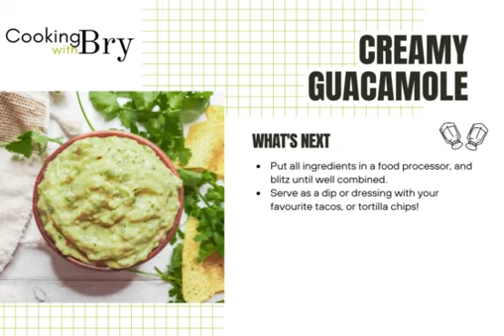Creamy Guacamole Recipe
Welcome to our kitchen, where we're about to dive into the rich and creamy flavors of our Guacamole Recipe! 🥑🍅🌶️

Join us as we create a delectable dip that combines the buttery goodness of ripe avocados with the tangy zest of tomatoes, and the freshness of cilantro. It's a recipe that's not only delicious but also a party-perfect crowd-pleaser! 😋🥑🍅🌶️

Whether you're hosting a gathering, enjoying a movie night, or simply want to add a burst of flavor to your meals, this Guacamole is the perfect choice. The combination of creamy avocados, the bright acidity of tomatoes, and the aromatic blend of herbs and spices creates a symphony of tastes and textures that's both irresistible and versatile.

Stay tuned for some pro tips on selecting the ripest avocados, customizing the level of spiciness, and serving your guacamole with a side of crispy tortilla chips for that perfect crunch.

So, get ready to savor the creamy and zesty flavors of our Guacamole Recipe. 🥑🍅🌶️ Guacamole DipDelight CookingWithLove 🥑🍅🌶️

For more tasty recipes go to cookingwithbry.com